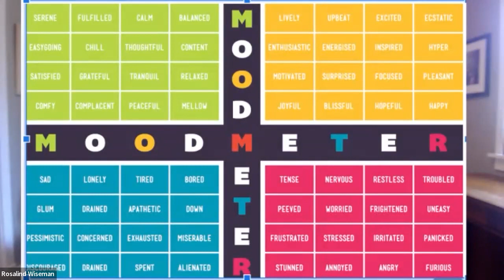Allies in Prevention 2022 with Rosalind Wiseman | Online abuse prevention for parents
Our children live in the digital neighborhood. Most of the time it lifts and empowers them. Sometimes it connects them to harm. Learn from youth culture expert and NY Times best-selling author, Rosalind Wiseman, about how we can support youth. Hear from our expert panel about parenting, risky behavior, and safety approaches that work. Leave with the tools and activities you need to keep kids safe online.